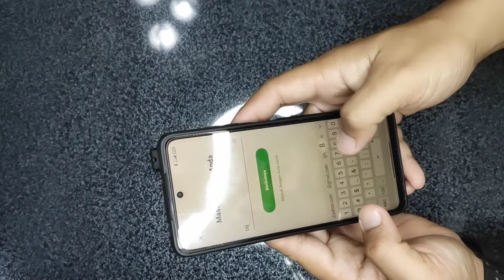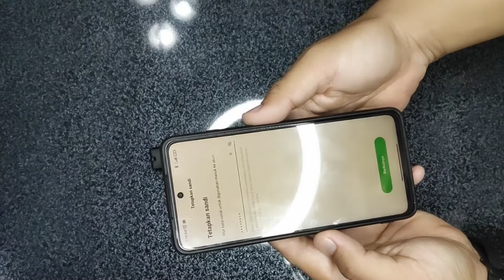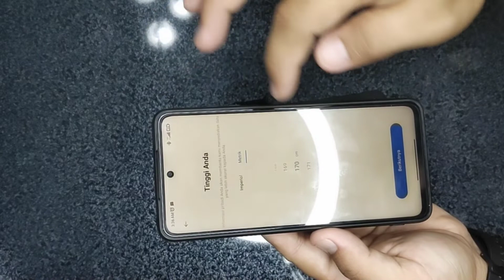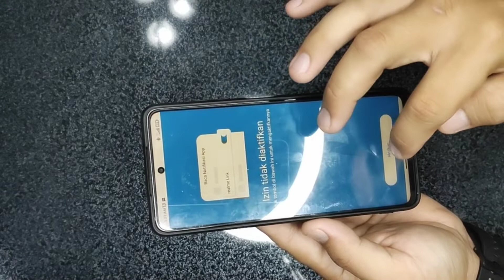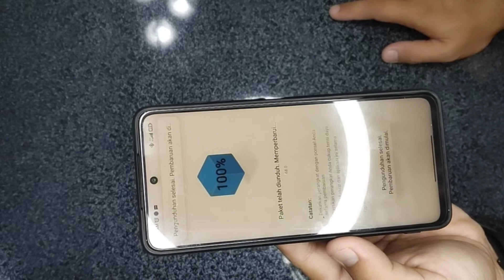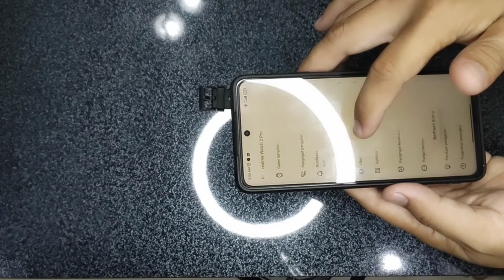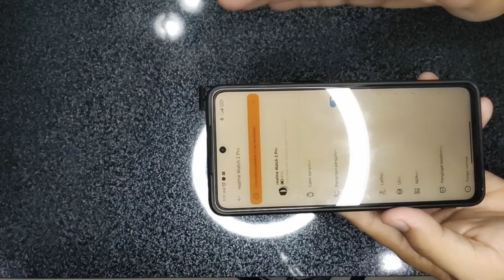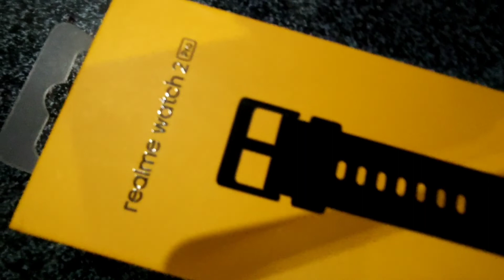Smart Wacth Realme 2 Pro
Realme Wacth 2 pro
Realme Wacth 2
komparasi